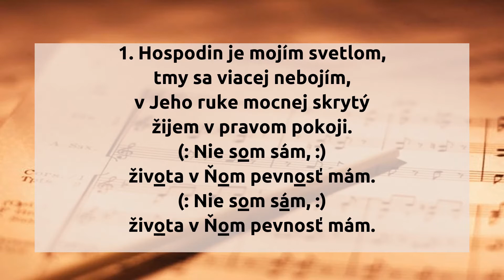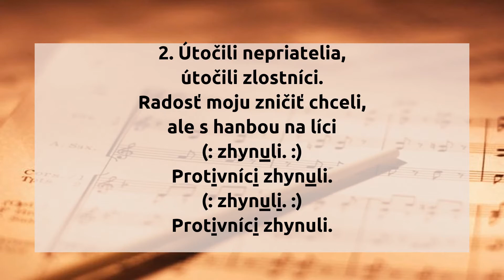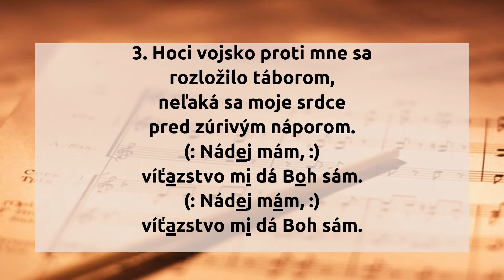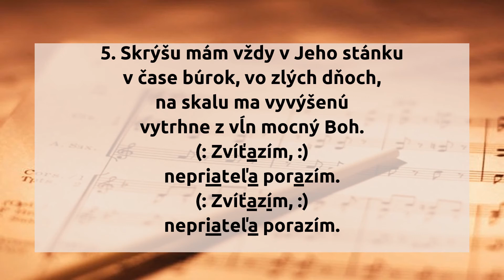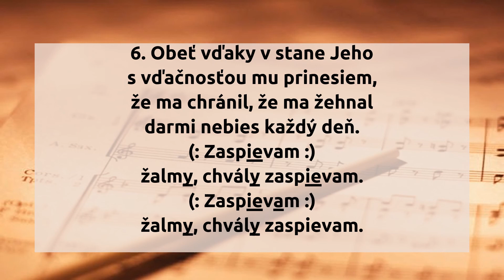536. Hospodin je mojím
536.  Hospodin je mojím

1. Hospodin je mojím svetlom,
tmy sa viacej nebojím,
v Jeho ruke mocnej skrytý
žijem v pravom pokoji.
(:(: Nie som sám, :)
života v Ňom pevnosť mám. :)

2. Útočili nepriatelia,
útočili zlostníci.
Radosť moju zničiť chceli,
ale s hanbou na líci
(:(: zhynuli. :)
Protivníci zhynuli. :)

3. Hoci vojsko proti mne sa
rozložilo táborom,
neľaká sa moje srdce
pred zúrivým náporom.
(:(: Nádej mám, :)
víťazstvo mi dá Boh sám. :)

4. Jedno prosím Hospodina,
hoc viem, že som nehodný,
by som v dome Jeho mohol
bývať stále, deň po dni.
(:(: Deň či noc, :)
vidieť Jeho slávu, moc. :)

5. Skrýšu mám vždy v Jeho stánku
v čase búrok, vo zlých dňoch,
na skalu ma vyvýšenú
vytrhne z vĺn mocný Boh.
(:(: Zvíťazím, :)
nepriateľa porazím. :)

6. Obeť vďaky v stane Jeho
s vďačnosťou mu prinesiem,
že ma chránil, že ma žehnal
darmi nebies každý deň.
(:(: Zaspievam :)
žalmy, chvály zaspievam. :)

hudba: Ján Rosa
slová: Vladimír Betina